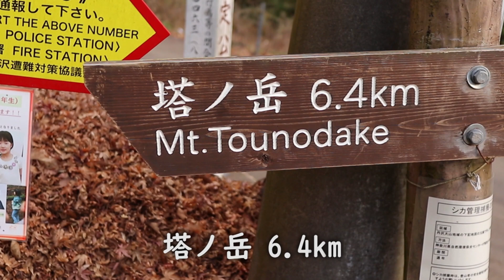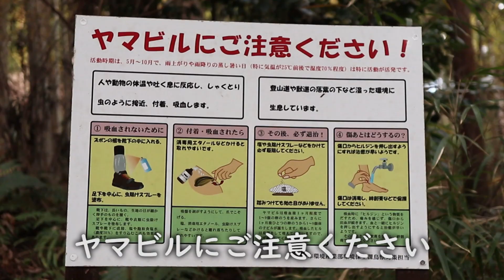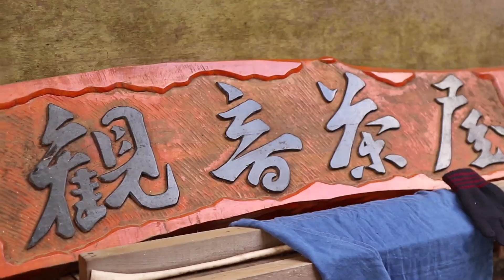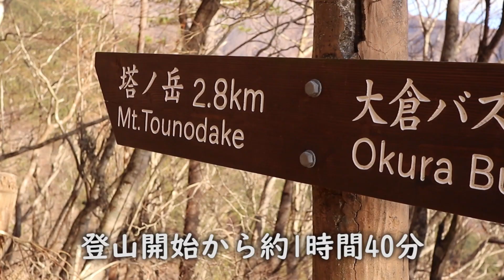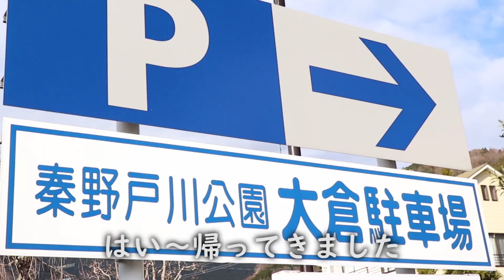バカ尾根！塔ノ岳の大倉ルートを登山実況 してみた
神奈川県の丹沢にある塔ノ岳。
”バカ尾根”と呼ばれる大倉ルートから登山してきました！

長く続く登りっぱなしの登山道。。。
もう木の階段を見たくない。。。
めっちゃ疲れました。。。

▼【登山】ご来光を見に真冬の塔ノ岳へナイトハイク！（バカ尾根）